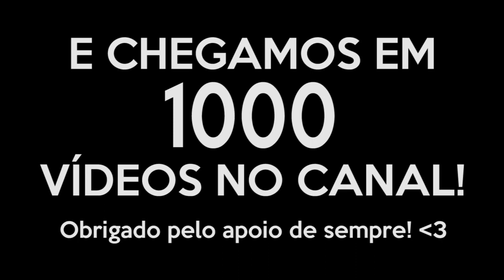GTA V Online: O TÚNEL da DISCÓRDIA!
Mais uma gameplay de GTA V Online, e é a corrida de moto AIR TUNNEL, feita por xzulas, e nela, vamos passar por um tubo apertado!

Jogo disponível para: PC, PlayStation 3, PlayStation 4, Xbox 360 e Xbox One.
Versão que estou jogando: PC

Venho trazer pra vocês mais uma corrida online de Grand Theft Auto V, vulgo GTA 5, para o canal! E é a versão do jogo pra PC! Estou jogando com uma GeForce GTX 550ti. Espero que gostem =)

Música da Intro: K-391 - Summertime [Sunshine]